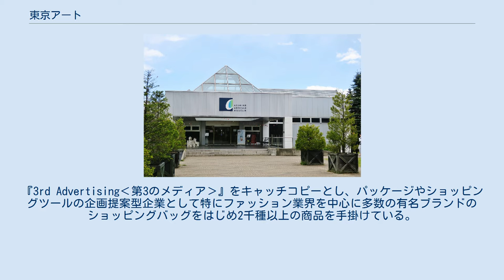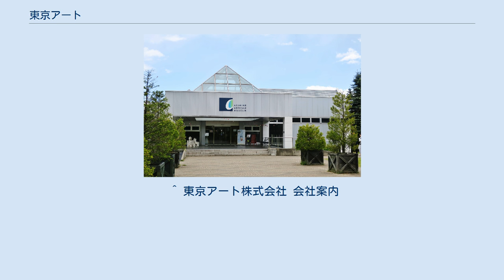東京アート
東京アート株式会社（とうきょうアート）は、東京都中央区新川に本社を置く企業。
 埼玉県新座市堀ノ内に同名企業が存在するが無関係。
その他類似名称の企業は複数存在する。
 安曇野アートヒルズミュージアム 1976年に「東京アートパッケージ」という社名で創業され、1995年に現社名に改名。
『3rd Advertising‹第3のメディア›』をキャッチコピーとし、パッケージやショッピングツールの企画提案型企業として特にファッション業界を中心に多数の有名ブランドのショッピングバッグをはじめ2千種以上の商品を手掛けている。
中国に自社工場を持ちインターナショナルな一流ブランドのショピングバッグも多数手がけている。
 また、長野県安曇野市にナチュラルミネラルウォーター「あづみ野湧水」を製造する「ミネラルウォーター事業部」がある。
かつては同市にガラス製品の販売や製作体験とエミール・ガレのガラス作品を展示する「安曇野アートヒルズミュージアム」を運営する「アートヒルズ事業部」があった。
 卓球部は日本卓球リーグ実業団連盟所属の卓球実業団に所属している。
男子チームは全国タイトルを歴代最多の計38回獲得している。
日本卓球リーグでの団体戦では歴代最多15回の年間優勝、全日本卓球選手権大会団体の部では歴代最多14回の優勝、全日本実業団卓球選手権大会では9回の優勝を誇る。
所属選手及び、過去の所属選手としては韓陽、遊澤亮、大森隆弘、大矢英俊、高木和卓、張一博、塩野真人などの選手がいる。
 ^ 東京アート株式会社 会社案内